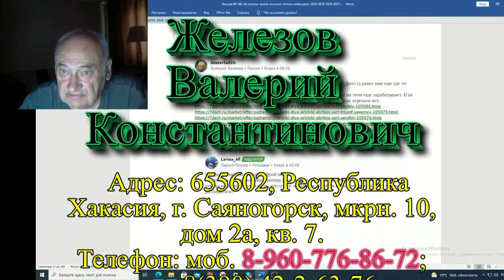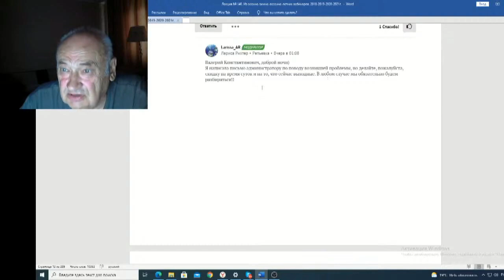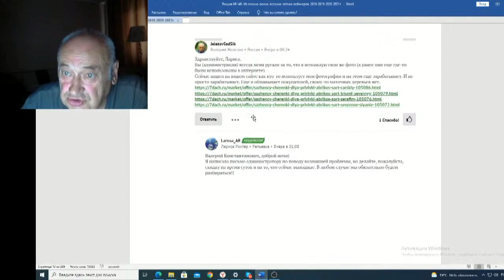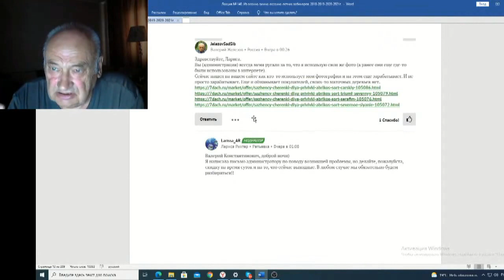Железов Валерий Вебинар 140 ч 3 О воровстве фотографий